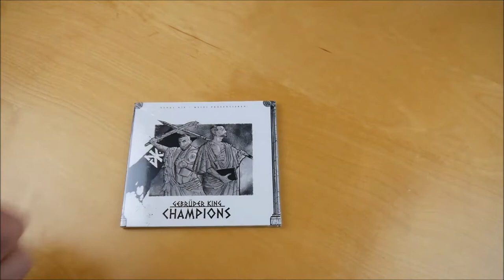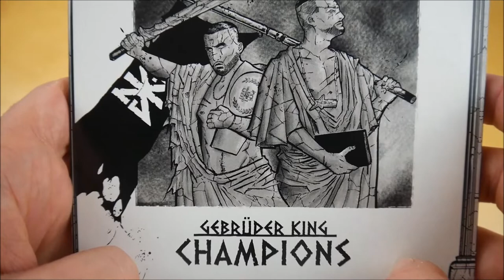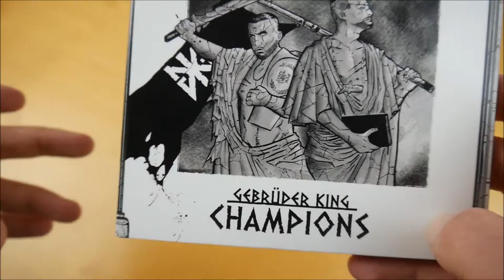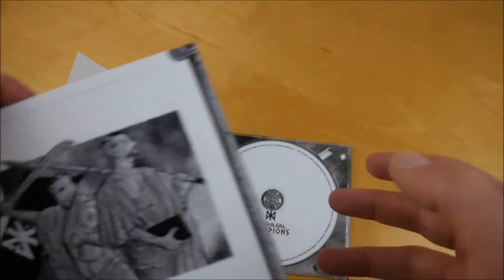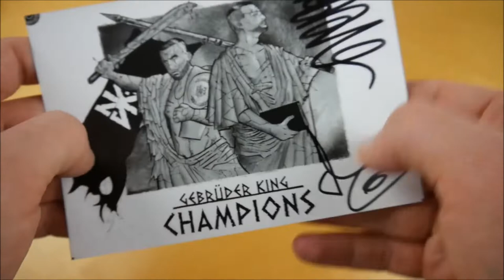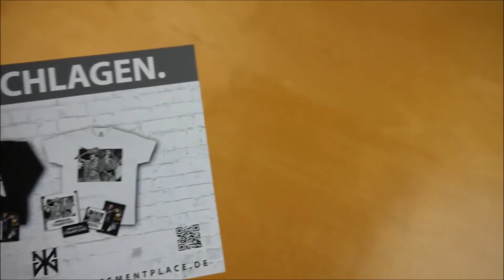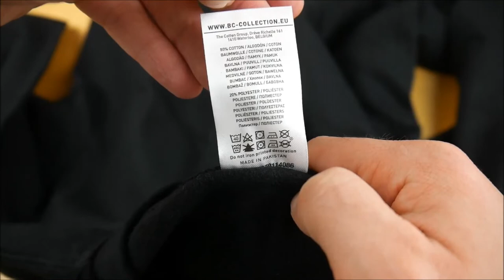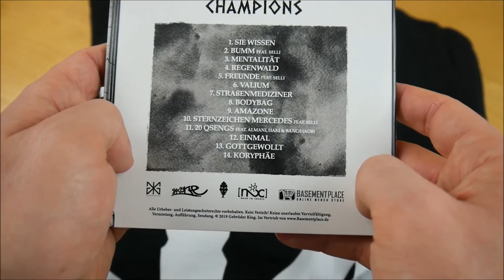Gebrüder King - Champions Bundle Unboxing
In diesem Video zeige ich euch das Champions Bundle von Gebrüder King.
Weitere Musik von Gebrüder King

✘►ALBUM INFOS
Gebrüder King – Champions
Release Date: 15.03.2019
Kaufpreis: 29,90 €

Champions Bundle Inhalt:
- Album
- Sweatshirt
- Autogrammkarte
- Sticker (2x)

Champions Tracklist:
01. Sie wissen
02. Bumm
03. Mentalität
04. Regenwald
05. Freunde
06. Valium
07. Straßenmediziner
08. Bodybag
09. Amazone
10. Sternzeichen Mercedes (feat. Selli)
11. 20 Qsengs (feat. Almani, Haki & Bangs (AOB))
12. Einmal
13. Gottgewollt
14. Koryphäe

Champions Info:
Das Album von Gebrüder King erschien am 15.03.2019 über Gebrüder King.